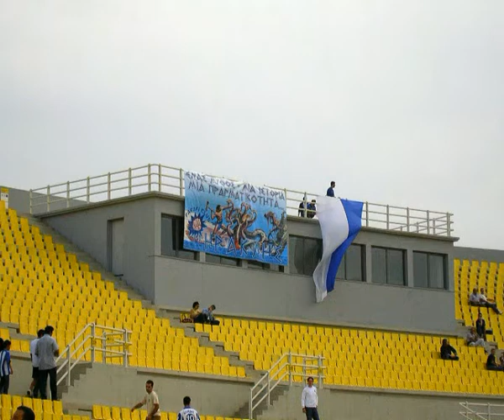Saloniki 2004 III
Slideshow photo Saloniki 2004-IRAKLIS!!! Dead nature :) Signori, Signori, Signori! Stin Tuba gomatoys ti mana kai tin kori :D